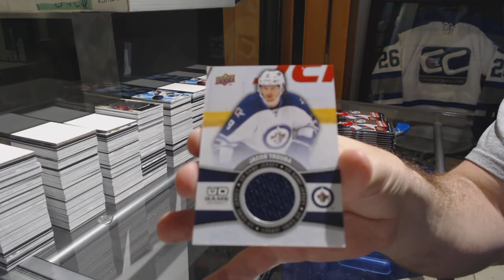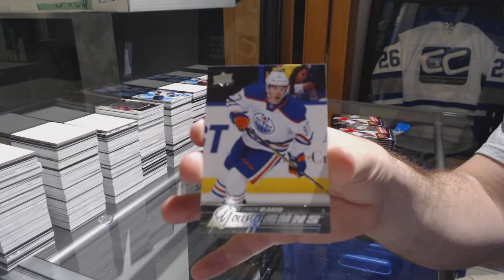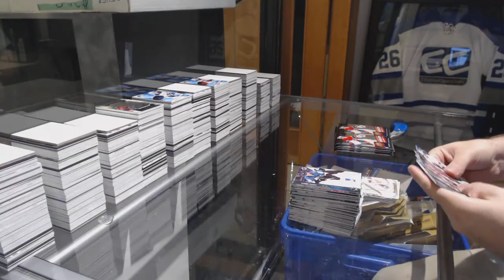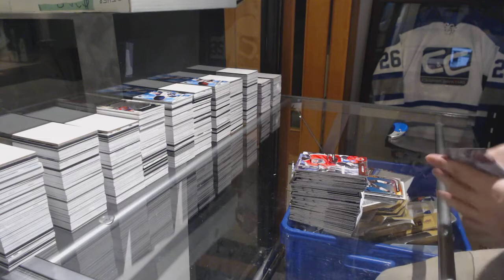LAJoeDub's 15-16 Upper Deck Series 1 Retail Hockey Box Break